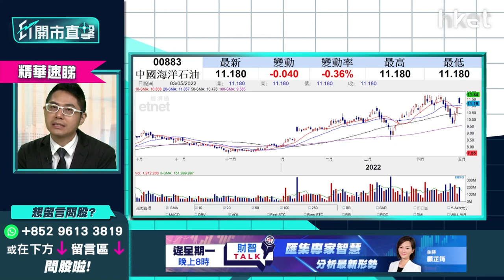【ET開市直擊】（精華）中海油883逆市跌逾1% 持貨要睇位減持？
中海油（00883）中午收報11.08元，跌逾1%。中海油首季純利按年增加1.32倍，派發20周年特別股息，每股1.18港元，業績理想兼且派息慷慨，除淨日為6月9日，派發日期則為7月15日。大摩、摩通、瑞銀及瑞信給予中海油最新目標價，分別為14元、14.4元、13.2元和13.3元，距離現價有2成以上潛在升幅。短線而言，中海油的股價或已反映回A及派特別股息等利好因素，有貨的投資者要睇位減持？

華盛証券證券分析師聶振邦（Thomas）稱中海油回A，派發特別股息及去年度末期息後，市場關注點將重回國際油價的表現。自4月起，無論紐約期油及倫敦期油均徘徊於每桶100美元上落，未見明顯上升動力，後續需視乎石油需求量有否進一步增加，紐約期油才有機會由105美元，上望110美元至115美元，從而帶動中海油再展升浪。短線來看，中海油於11.5元至12元已有機會見阻力，若投資者約於10元買入，升至11.5元已有一成利潤，可考慮減持鎖定利潤。